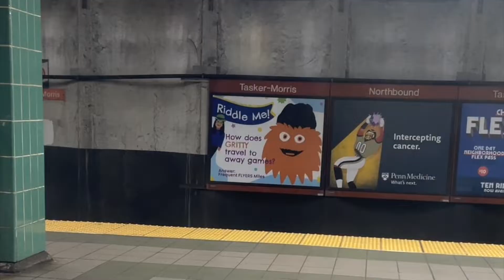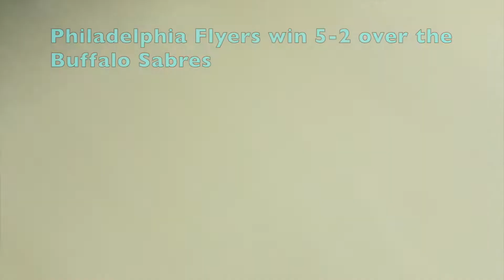Watching the WORST team in the NHL was a blast - VLOG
We travelled to Philadelphia to watch the worst team in the NHL.  Gritty, green beer, and Mites on Ice were on fully display in South Philly.  The NHL playoffs are out of the picture for the Flyers, but the atmosphere is still good.  This description was not written by Chat GPT.